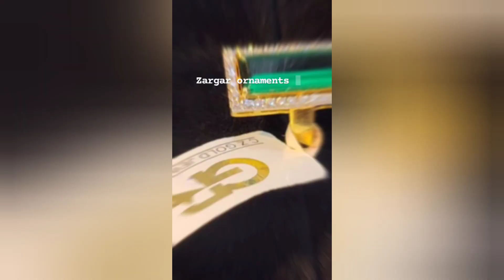Latest gold signity stone rings design with price || Gold rings 2023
zargar ornaments
shop address : ompora budgam